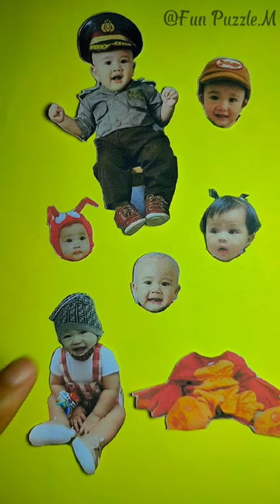Video lucu rayyanza😅🥰Rayyan ameena gemes🤗🥰funny character change😅👍